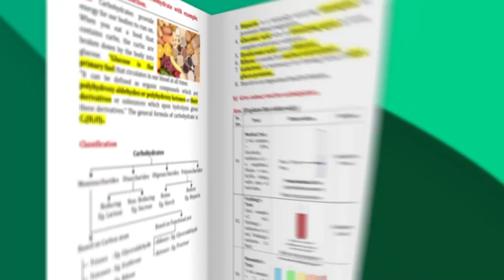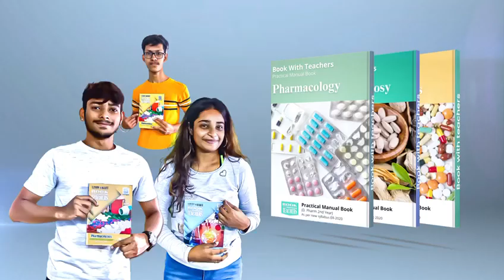Top-20- Online Diploma in Pharmacy Lectures in Hindi, English and Text book in Simple Format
Welcome to Bookwithteachers: Pharmacy education's companion! Access textbooks and expert teachers on one platform

Our channel provides Pharmacy-related info, like:

• Counseling
• Pharma Lectures
• Pharma courses and admission process
• syllabus
• Pharmacy Exams
• Careers
• News
• Exit exam preparation
• Pharma Job vacancy

Explore our 🌐 Play Store app, "Bookwithteachers," for access to info & services, like:

• D Pharm Textbook (approx.100 pages), Practical handbook and practical videos
• D Pharm Guide (Top 20 exam series book of imp  Q&A)
• Upskilling Courses
• D Pharm Video lecture in Hindi and in English
• Pharma guruji (AI chatbot for helping you study)
• For every topic, 2 teachers explain them
• Daily Drug Concepts
• Pharma News
• Exit exam practice

Stay updated on social media for the latest Pharma updates

Expect New pharmacy videos weekly

Thanks for choosing Bookwithteachers. Unleash Pharmacy's potential together.